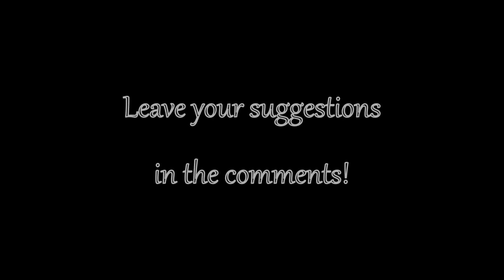Skyrim Battles - Eola,Serana,18Gargoyles&23VampireMistwalkers vs The Followers (exc. Eola & Serana)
Eola joined Serana, betraying other followers of the Dragonborn, in her quest to enclave the world. Thanks to Ralis Sedarys V2 for suggestion!

The Followers (exc. Eola & Serana):
Adelaisa Vendicci
Aela the Huntress
Agmaer
Ahtar
Annekke Crag-Jumper
Aranea Ienith
Argis the Bulwark
Armored Frost Troll
Armored Troll
Athis
Barbas
Beleval
Belrand
Benor
Borgakh the Steel Heart
Bran
Brelyna Maryon
Calder
Celann
Cicero
Cosnach
CuSith
Dark Brotherhood Initiate (Female)
Dark Brotherhood Initiate (Male)
Derkeethus
Durak
Erandur
Erik the Slayer
Faendal
Farkas
Frea
Garmr
Ghorbash the Iron Hand
Golldir
Gregor
Illia
Ingjard
Iona
J'zargo
Jenassa
Jordis the Sword-Maiden
Kharjo
Lob
Lydia
Marcurio
Meeko
Mjoll the Lioness
Njada Stonearm
Ogol
Onmund
Ralis Sedarys
Rayya
Ria
Riekling
Roggi Knot-Beard
Sceolang
Steadfast Dwarven Sphere
Steadfast Dwarven Spider
Stenvar
Stray Dog
Sven
Talvas Fathryon
Teldryn Sero
Torvar
Ugor
Uthgerd the Unbroken
Valdimar
Vigilance
Vilkas
Vorstag